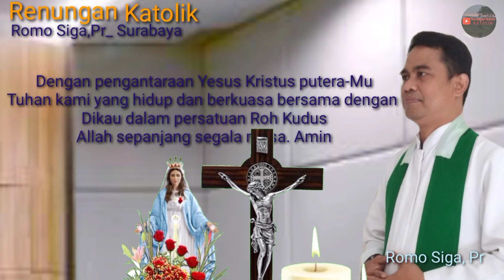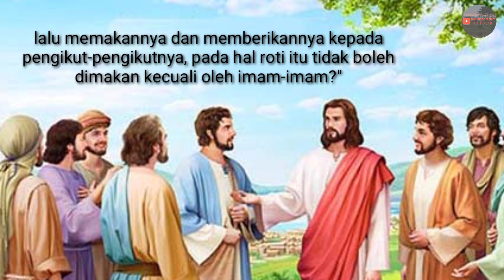Renungan Katolik Sabtu , 3 Sept 2022 - Renungan Malam Katolik - Renungan Pagi - Siraman Rohani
Injil hari ini:
Yesus mengkritisi hari Sabat

Saya Romo Siga dari Paroki St. Stefanus Surabaya.
Mulai hari ini, Selasa 26 Juli 2022, video renun

Trima kasih telah mengikuti renungan saya, semoga bermanfaat. Dukung terus supaya bermanfaat bagi banyak orang.